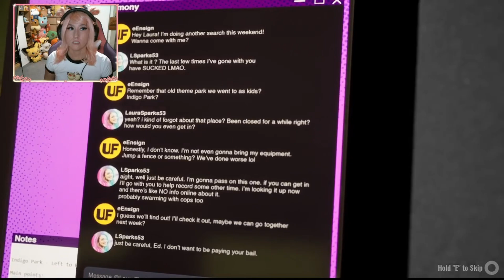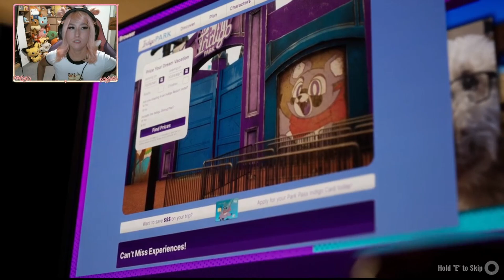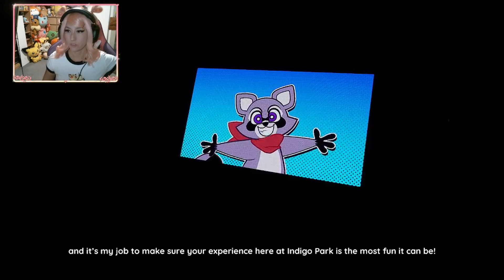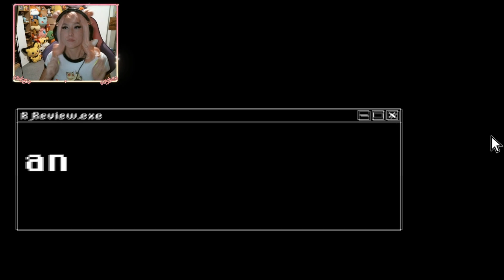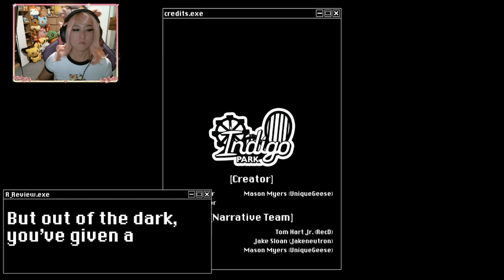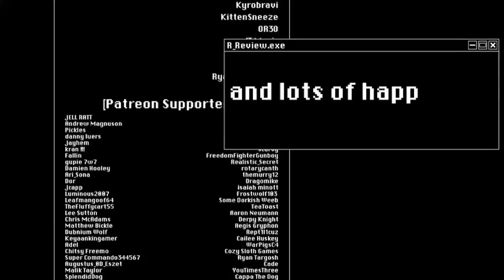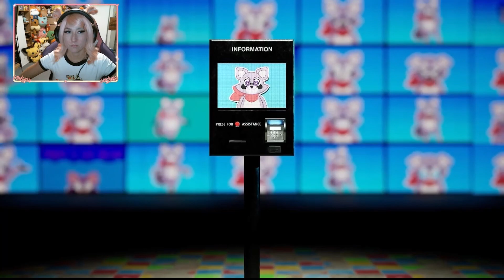How I got into a theme park for FREE [Indigo Park: Chapter 1]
The beginning of a brand new mascot horror game.